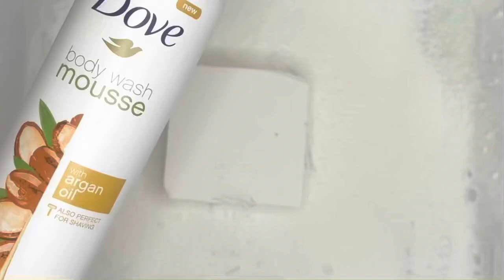ASMR 🧼 Soap Series Part 2 | Prosource Gym Chalk Crush | Sifting | Paste Play | Oddly Satisfying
If you would like to make a request or contribute to my Asmr supplies please check out my wishlist